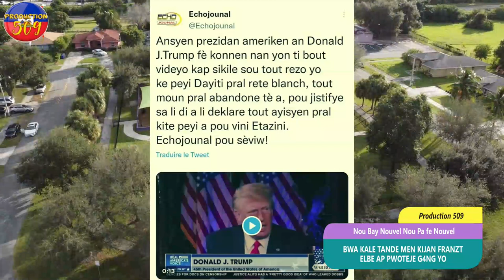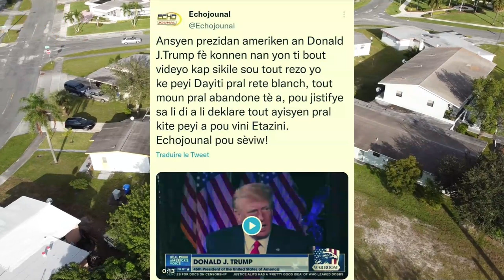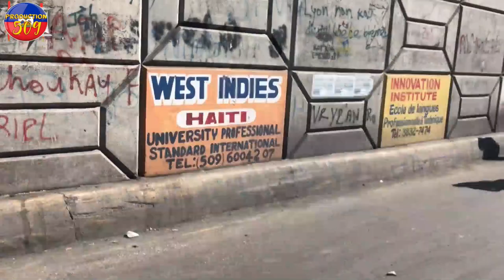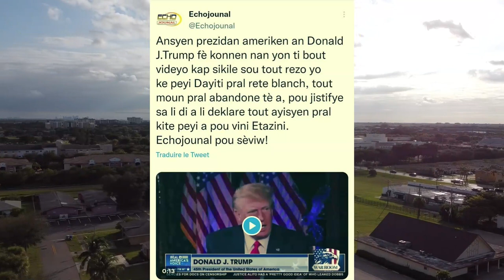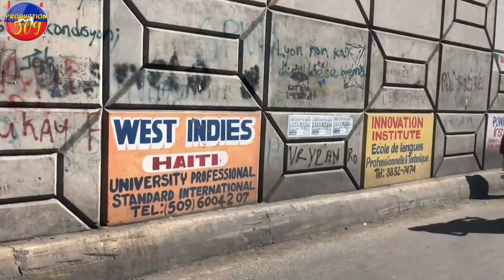BWA Kale Tande Men Kijan FRANZT ELBE Ap Pwoteje G4NG Yo Fas Polisye yo DONOLD TRUMP Gaye Nouvèl la